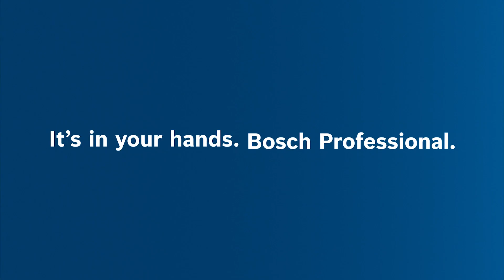Alles über die Bosch Professional GCM 18V-216 BITURBO Brushless Kapp- & Gehrungssäge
Die Bosch Professional GCM 18V-216 ist die erste Akkubetriebene Kapp- und Gehrungssäge aus dem Hause Bosch Professional und wartet mit allen Features auf, die man für professionelle Anwendungen benötigt. Energieintensive Anwendungen wie die Arbeit mit Harthölzern sind dank BITURBO Brushless Technologie in einer nie dagewesenen Leichtigkeit möglich: kein Kabel, pure Kraft. Und wenn auf der Baustelle mal kein Ladegerät verfügbar ist, können alle Akkupacks ab 2008 von Bosch Professional eingesetzt werden.
In unserem Überblicksvideo gehen wir auf die Technologie von BITURBO Brushless ein, vergleichen sie mit kabelgebundenen Varianten und stellen ebenfalls das Zubehör vor, das die GCM 18V-216 zu einem perfekten Gesamtpaket für leichtes und präzises Arbeiten macht.

Inhalt:
0:00 Einführung
0:33 BITURBO Brushless
2:30 Mobilität und Leichtigkeit
3:42 Präzision
5:17 Systemzubehör

Merkmale der neuen Bosch Professional BITURBO Brushless Akkuwerkzeuge:
- Die neuen bürstenlosen Hochleistungsmotoren in Kombination mit ProCORE18V-Akkus sorgen für maximale Leistung, die einem kabelgebundenen Gerät mit bis zu 1.800 Watt entspricht

- BITURBO-Werkzeuge sind leicht, extrem kompakt und beeindrucken durch perfekte Ergonomie

- BITURBO Brushless-Werkzeuge sind mit mehreren cleveren Technologien, wie dem eigens entwickelten, bürstenlosen Hochleistungsmotor, und Sicherheitsmerkmalen ausgestattet, die deine Arbeit sicherer, schneller und effizienter machen
Als Teil des Bosch Professional 18V Systems ist die GCM 18V-216 der BITURBO Brushless-Serie mit allen neuen und existierenden Akkus und Ladegeräten ab 2008 voll kompatibel.
Erfahrt mehr über Bosch Professional BITURBO Brushless und besucht [LANDINGPAGE BITURBO]